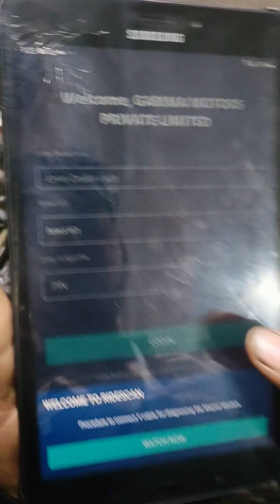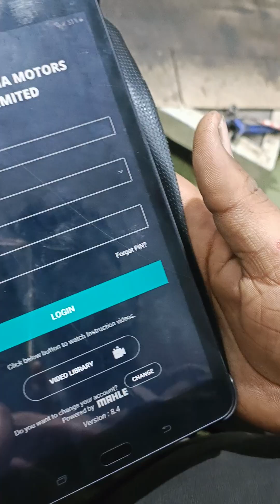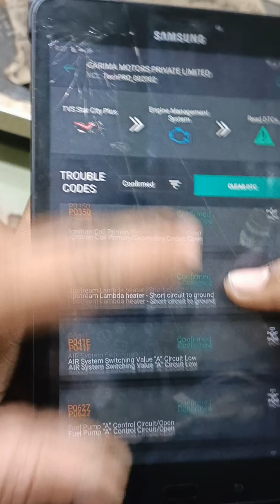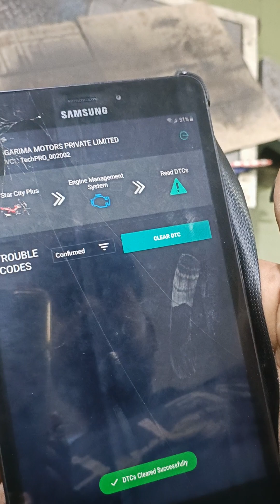TVS engine check light hatane ka Tarika red scan chalana kaise hai